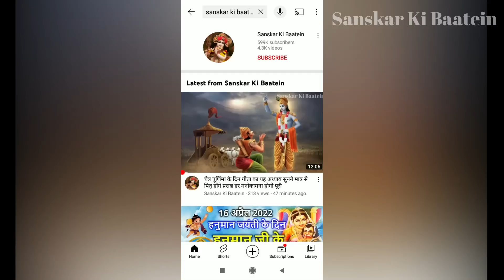अधिक मास की कथा अध्याय 4 सुनने मात्र से मनचाही इच्छा होती है पूरी | Adhik Maas Ki Katha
Adhik Maas Ki Katha | अधिक मास की कथा का चौथा अध्याय सुनने मात्र से मनचाही इच्छा होती है पूरी 7 पीढ़ियों तक नहीं होती धन की कमी

अधिक  मास कथा - अध्याय 4 || Adhik Maas Ki Katha Day 4 || Adhik mahatmya adhyay 4

अधिक मास कथा - अध्याय 4 || adhik Maas Ki Katha Day 4 || adhik Maas ki katha

अधिक मास सावन मास की अमावस्या से आरंभ हो जाता है। हिंदू कैलेंडर के अनुसार 12 महीनों में अधिक मास सबसे अधिक महत्वपूर्ण मास है। यह मास विष्णु कृष्ण को अत्यंत प्रिय है। इस मास में भगवान श्री कृष्णा जी की पूजा करने से कृष्ण भगवान प्रसन्न हो जाते हैं। अधिक मास में पूजा के कुछ नियम हैं, यदि इनमें से एक भी नियम का पालन पूरी श्रद्धा से किया जाए, तो अनंत फलों की प्राप्ति होती है। आइए जानते हैं अधिक मास की कथा adhik month begins on the amavasya of sawan month. adhik month is the most important month in 12 months according to Hindu calendar. This month is very dear to Lord krishan. In this month, Lord krishna is pleased by worshiping Lord Shri Hari Vishniu. There are some rules of worship in adhik month, if any one of these rules are followed with full devotion, then eternal fruits are attained. Let's know the rules of adhik month through this video adhik Maas ke Niyam. This video also shows adhik maas ki katha.